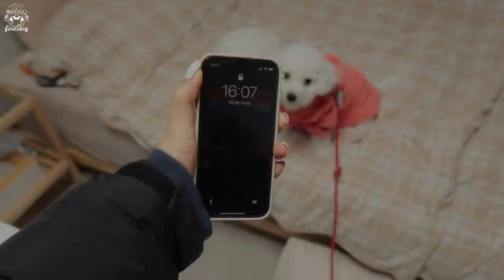SUB)🥪-10kg 유지어터의 제품 활용으로 더 맛있게 먹는 식단과 이벤트!(로제떡볶이,가지피자,김말이떡강정,닭가슴살샌드위치)|밥풀이와 산책|food vlog|다이어트 레시피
본 영상은 '피키다이어트'의 유상광고를 포함하고 있습니다.

타임라인
00:18 키위요거트볼
02:04 피키다이어트 소개
03:19 떡볶이&김말이
04:52 김말이 떡강정
07:24 아메리카노&견과바
08:29 닭가슴살 샌드위치&자몽에이드
11:39 가지피자
14:14 밥풀이 파프리카 먹방
15:22 로제 떡볶이&닭가슴살전
19:03 구독자 이벤트 소개

이번에 '피키다이어트'와 함께 식단 영상을 만들어 봤는데요!
광고주님께서 하루들을 위한 2가지 이벤트를 준비해주셨어요!
먼저 아래 링크를 통해 가입해주시면 총 2만원 상당의 적립금과
이렇게 가입 해주신 분들 중 10분에게 상품을 전달해주신다고 해요!
(회원가입시 추천인 아이디 'fine'을 입력하셔도 돼요!)
당첨 발표는 이 영상 고정댓글에 광고주님께서
직접 안내해드린다고 하니까 참고해주세요!

📌Me
키 : 166.5cm
최고 몸무게 : 62.8kg
유지 몸무게 : 52.5kg~53.5kg